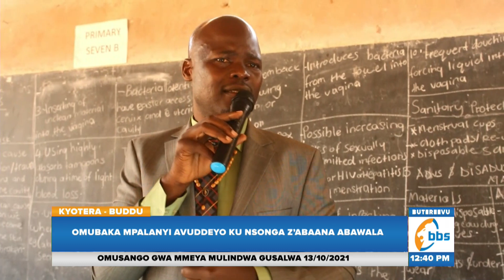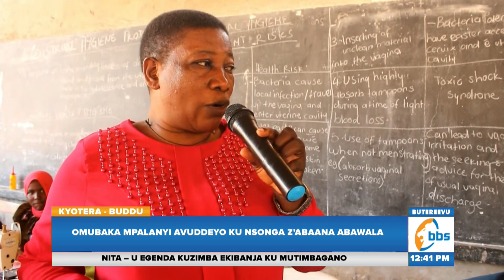Omubaka Mpalanyi Avuddeyo Ku Nsonga Z’abaana Abawala, Bayigiriziddwa Okukola Pad